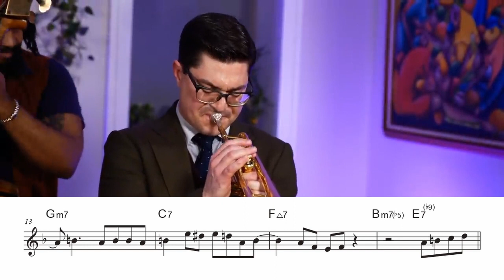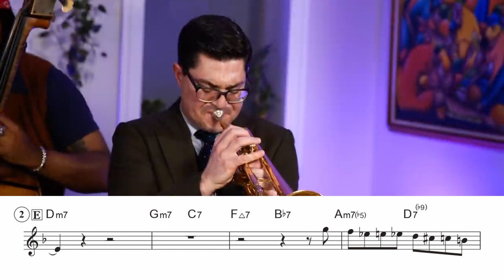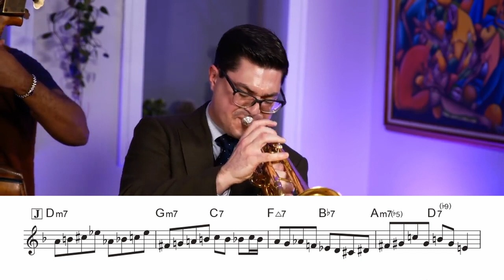【I Hear A Rhapsody】Tatum Greenblatt Trumpet solo(Transcription)inB♭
2:34~The second half is played back simultaneously with the midi source.

Emmet Cohen (Pf.) Alexa Tarantino  (Alt.Sax)Tatum Greenblatt (Tp.)
Russell Hall (Ba.)Jason Brown  (Dr.)